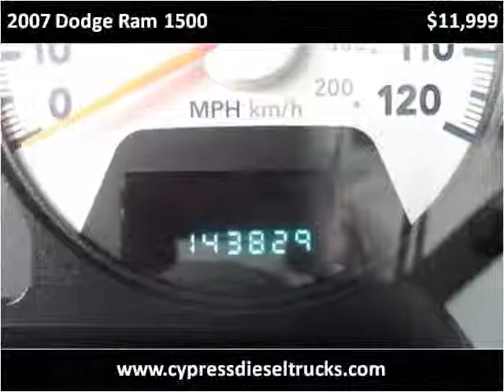2007 Dodge Ram 1500 Used Cars Auburn CA